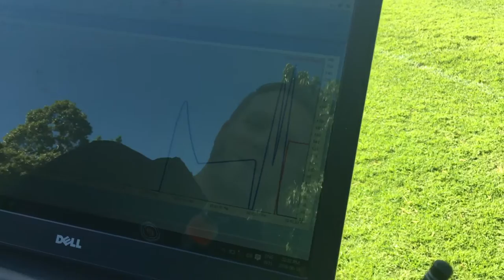Maties HP using VX Sport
Managing a student-athlete’s physical workload at university level is very important for the Maties Sport High Performance (HP) Unit. The VX Sport GPS athlete tracking system is one of the many tools that is used at the Maties Sport HP Unit to make sure teams and athletes train smarter and more efficiently.